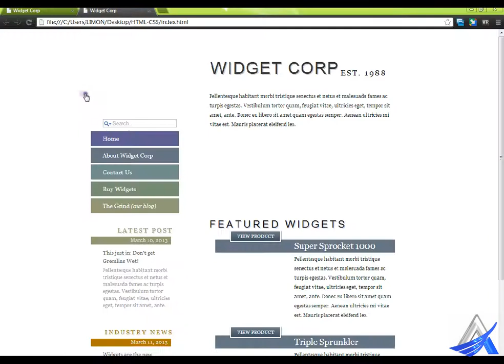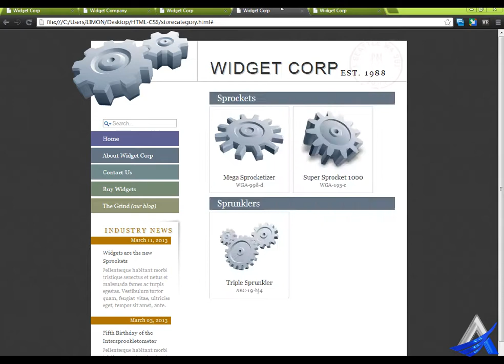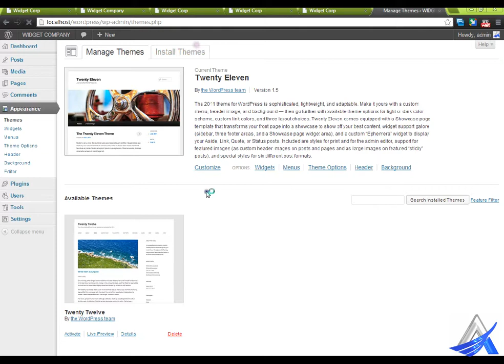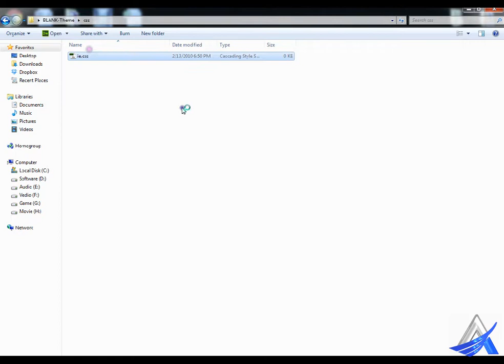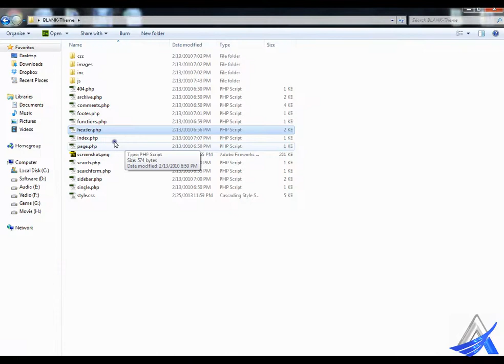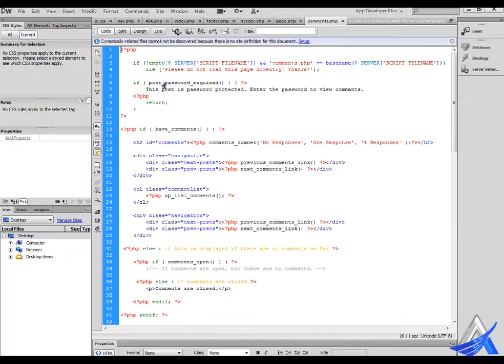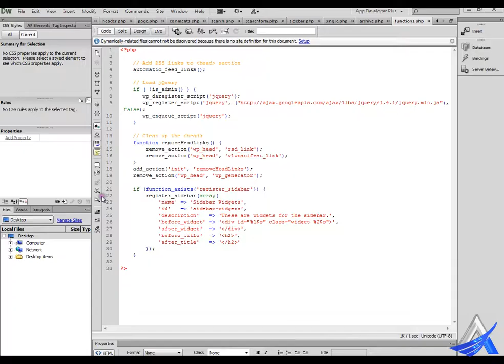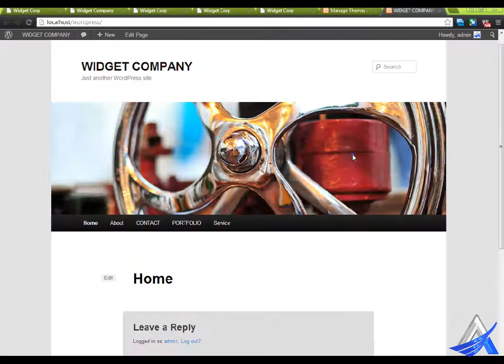HTML to WordPress Bangla Tutorial (Part-1)